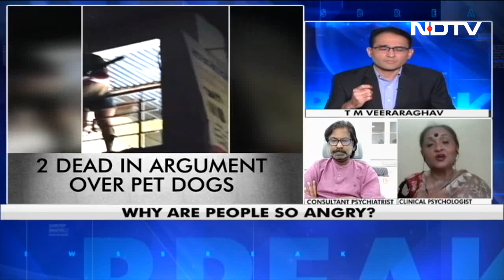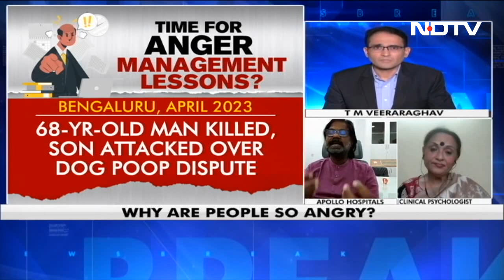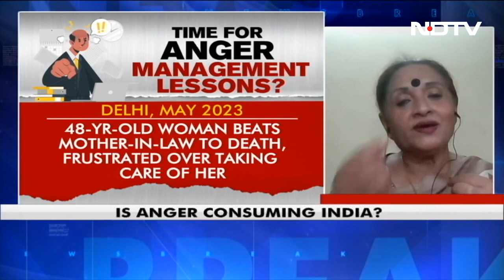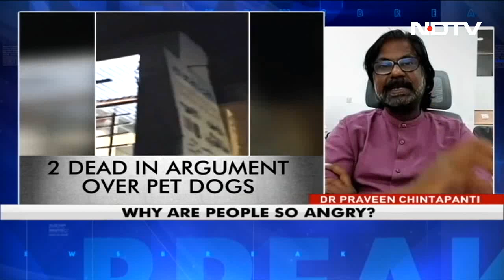Fight Over Pets Leads To Murder: Too Much Bottled-Up Rage in Society?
Psychologists raise serious social concerns after several cases of petty fights leading to heinous crimes are frequently reported.